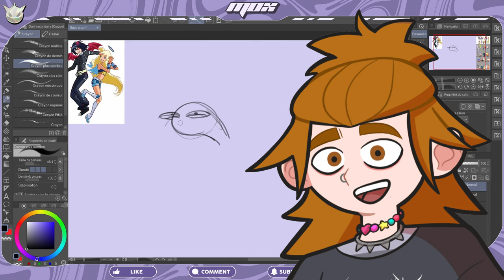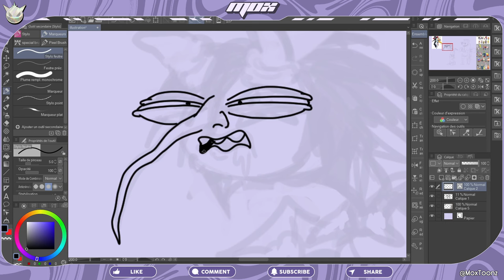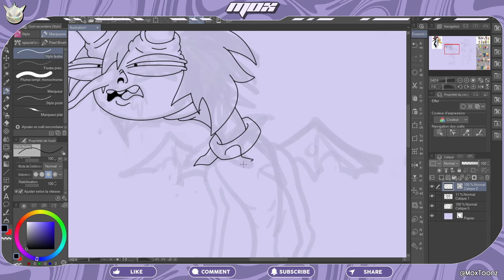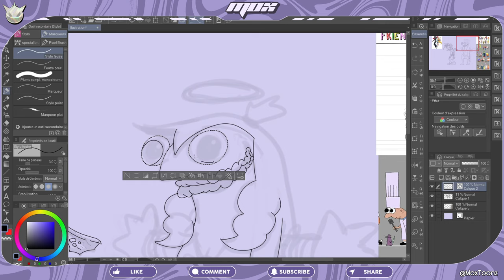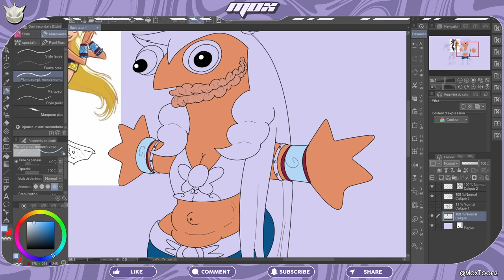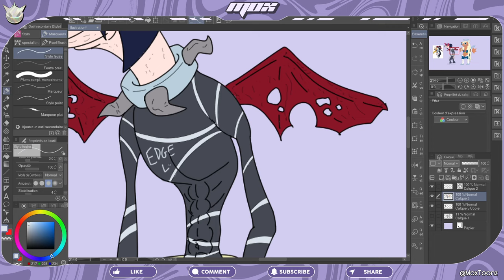ANGEL'S FRIENDS dans le style de SMILING FRIENDS ?!!! | MASH'UPS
Qu'est-ce qui se passerait si on assemblait une série bien mignonne, bien girly, bien Y2K à une série bien dégueu (dans le bon sens du terme) ; c'est là tout l'intérêt de MASH'UPS, l'emission où on combine deux style complétement différents pour former quelque chose de totalement original !

Dans cet épisode, le monde coloré et mignon de Angel's Friends croise le monde tout autant coloré mais bien plus dérangé de Smiling Friends !

Suivez les étapes de mon dessin dans ce speedpaint commenté avec humour !

00:00 Intro
00:05 Croquis
01:23 Lineart
04:15 Couleurs
05:20 WTF